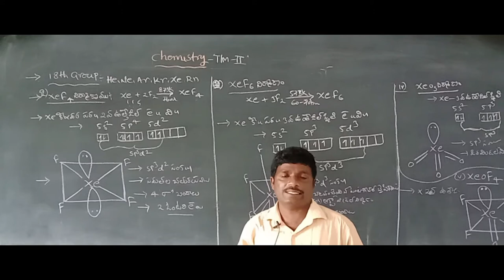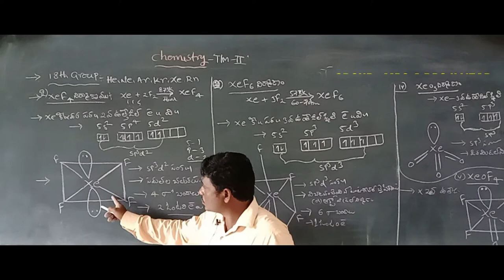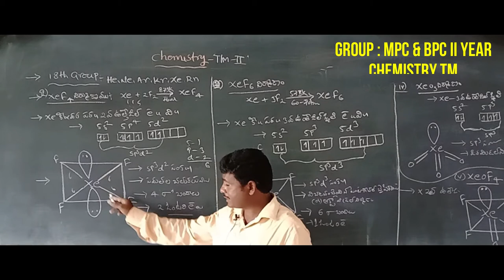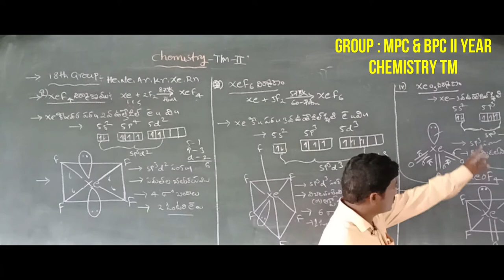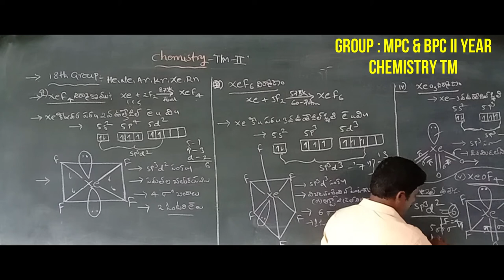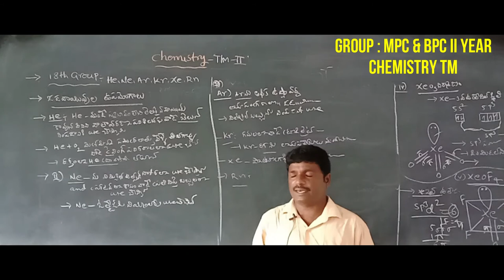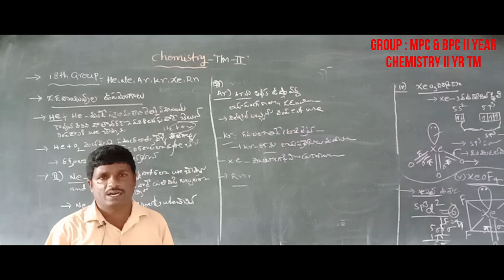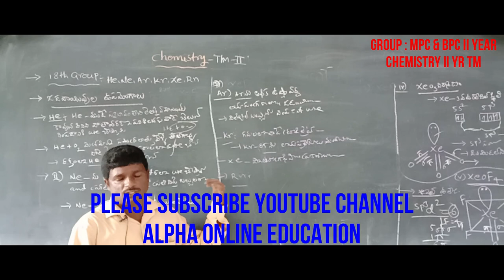INTER II YR : CHEMISTRY TM : NOBLE GASES PART 2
CHAPTER : VIII GROUP ELEMENTS